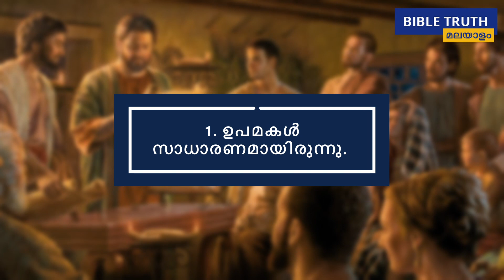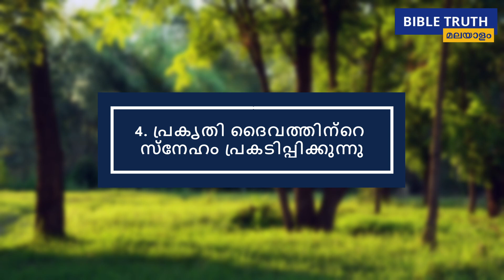യേശു എന്തുകൊണ്ട് ഉപമകളിൽ സംസാരിച്ചു? | Bible Truth Malayalam| Christian messages in Malayalam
യേശു എന്തുകൊണ്ട് ഉപമകളിൽ സംസാരിച്ചു?
Why did Jesus speak in parables?

We all have lot of questions in our mind about God and Bible. through these short videos, we try to answer some of the common questions people have about Bible and God.

Bible Truth Malayalam | Malayalam Christian messages | Sermons | Bible study | Life of Jesus Christ | Gospel messages in Malayalam | Apologetics